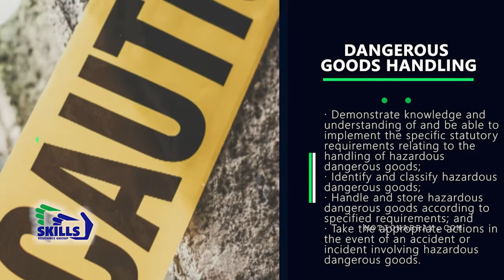Dangerous Goods Handling Course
At the end of the course the learner will be capable of handling and sorting hazardous/dangerous goods safely in accordance with national and international statutory requirements in any freight handling environment.